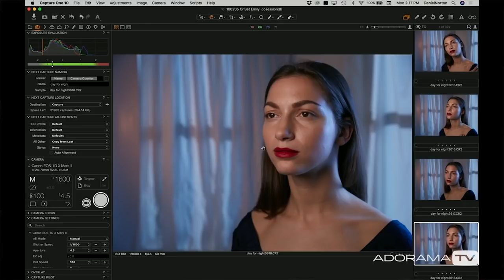Wet Plate Disappears Tattoos, From Where I Drone, & More - Adorama Rewind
Adorama Rewind is a weekly show, with Seth Miranda and Dave Brusca talking about the latest industry and community news.

Links